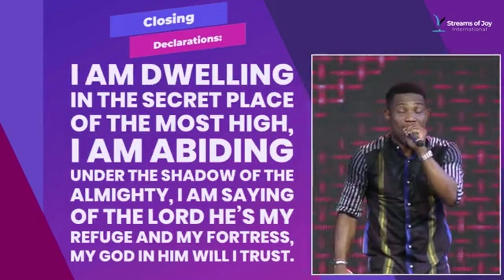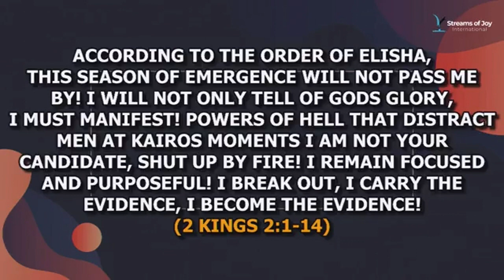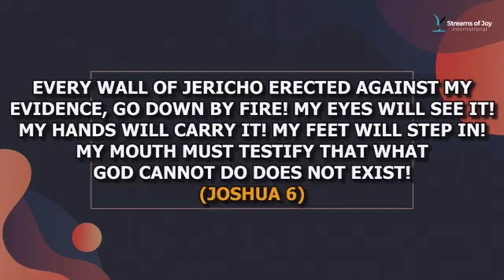NSPPD SUNDAY MORNING 4TH SERVICE PRAYER AND WORSHIP. PASTOR JERRY EZE FINISHED